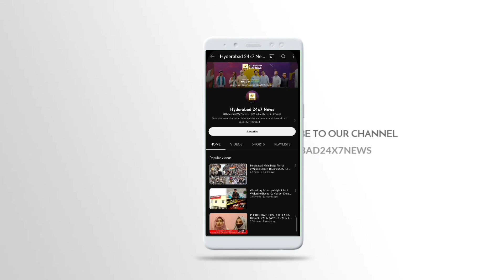Milan Bakery Tegal Kunte Pe Udhaar Na Dena Per Kiya Attack Or Backery Ka Cash Bhi Lekar Farar Huwe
Milan Bakery Tegal Kunte Pe Udhaar Na Dena Per Kuch Logo Ne Attack Karte Huwa Bakery K Samaan Ko Nuksan Pohchaya Or Saat He Saat Bakery Ke Cash Counter Se Cash Bhi Lekar Faraar Hogaye

Falaknuma Police Ne case registered karre diya or investigation bhi Chalo Kardi

Mazeed Tafsilath Suniye Milan Bakery Owner Ki Zubani